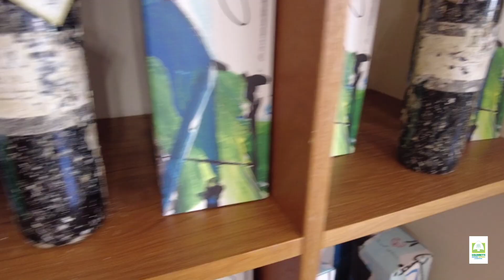L'Oscar Green al vino Doc di San Colombano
Ai progetti di affinamento in mare e in botti di gres porcellanato del vino di San Colombano è andato l'Oscar Green di Coldiretti Lombardia per il 2024. A ritirare il riconoscimento nella categoria Campagna Amica è stata Lucrezia Toninelli, terza generazione alla guida dell'azienda vinicola di famiglia, i Poderi di San Pietro. Nelle sue parole l'originalità dell'iniziativa.